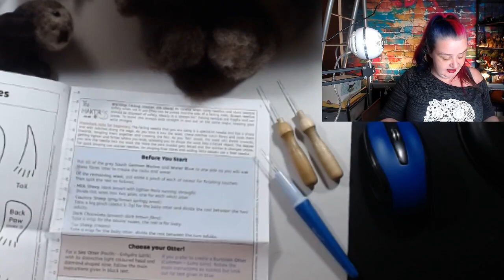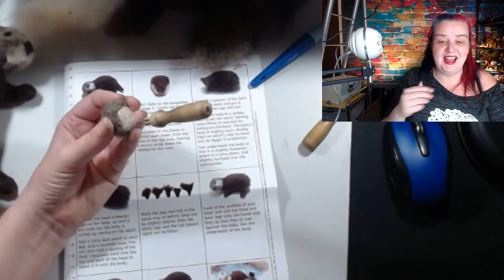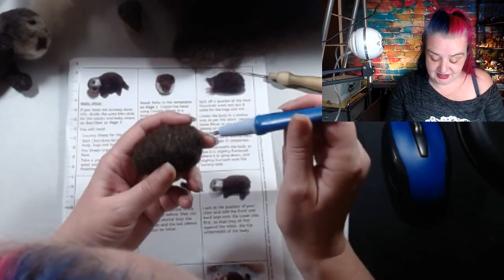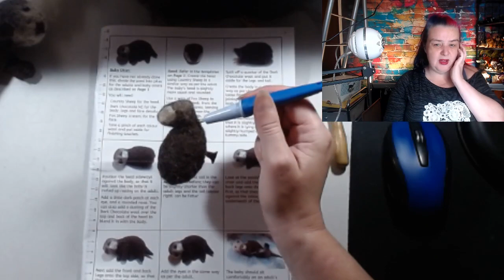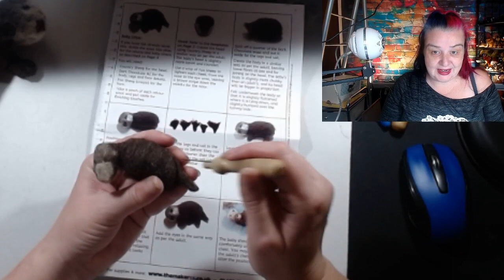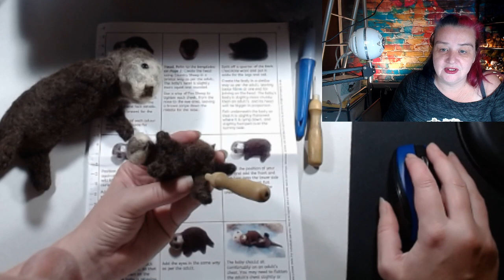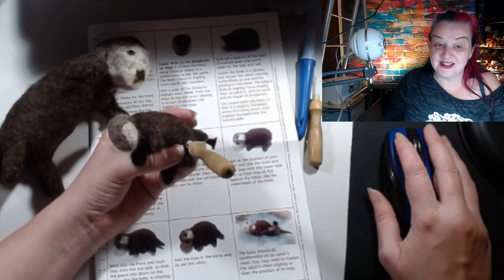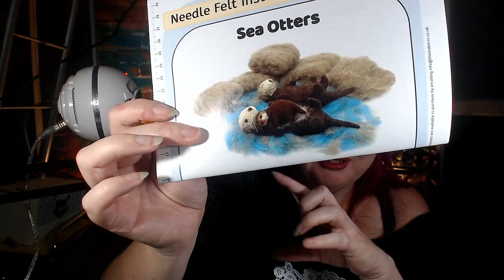🔴 LIVE Needle Felted Sea Otter baby. The Makerss Subscription box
Hi everyone. I hope you are all having a great time. Today we this months Makerss subscription box, the needle felted Sea Otter and Baby - lets work on the baby today and perhaps the background scene
Please join me and felt along, craft or just join in our chat